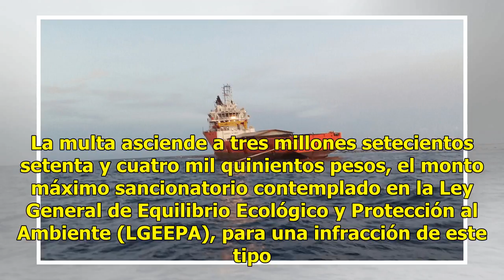Paga multa de 3 mdp empresa que dañó arrecife en Veracruz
La empresa propietaria del buque ‘Antares’, que dañó el arrecife Lobos Tuxpan de Veracruz en agosto del 2017, pagó una multa superior a 3 millones de pesos. La Procuraduría Federal de Protección al Ambiente (Profepa) emitió la resolución sancionatoria a la empresa cuyo buque encalló el 14 de agosto ...